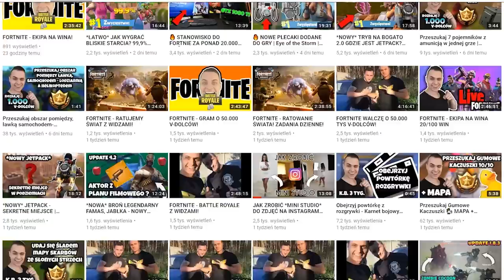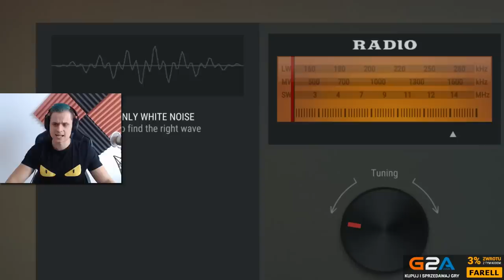*NOWY* WIELKI UPDATE 1.9 STWÓRZ WŁASNĄ BROŃ - Last Day On Earth Survival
-- Znajdz mnie! --

(ZEGAR JUŻ RUSZYŁ! ALARM W KRYJÓWCE OMENA ! Fortnite Battle Royale)